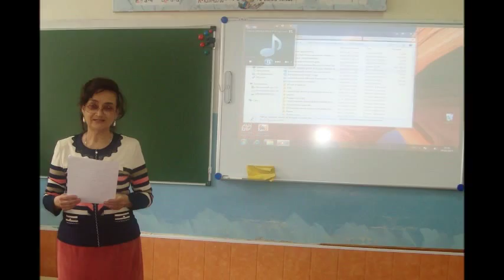МИР ВАШЕМУ ДОМУ! АННА ШИРОЧЕНКО КИНОЛЕКТОРИЙ В Г.ЧЕРКЕССКЕ.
КИНОЛЕКТОРИЙ В Г,ЧЕРКЕССКЕ 2013г.МИР ВАШЕМУ ДОМУ! ПУСТЬ ВАШ ДОМ СОБИРАЕТ ДОЛГОЖДАННЫХ ГОСТЕЙ! С КАЖДЫМ ДНЁМ ОБРЕТАЕТ НОВЫХ ВЕРНЫХ ДРУЗЕЙ!БЛАГО-ДАРЮ!
 В наш информационный век личность каждого человека, а ребенка особенно находится под воздействием различных потоков информации.  В большинстве СМИ идет массированная пропаганда культа насилия и жестокости.
Детская жестокость приобретает сейчас невиданный размах и самые извращенные формы. Растет число малолетних преступников, для которых убийство, насилие, становится нормой поведения. Как противоядие всему этому и является Православный кинолекторий .Прошу ваших святых молитв о гр.р.Б.Любови